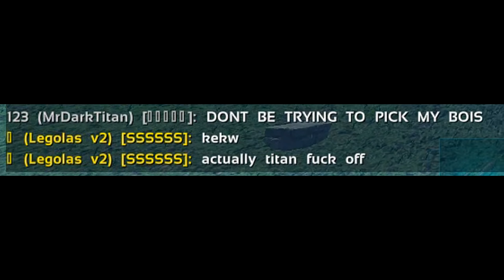Ark Official PvP Moments | Episode 14 | Ark Survival Evolved Gameplay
hope you guys enjoyed the video if you can hit that like button or even that subscribe button i would greatly appreciate it till next time this is Titan signing out.

Songs:
Feint & Laura Brehm - Solace
LVTHER - Some Kind Of Magic (feat. MYZICA)
Raptures & Sam Ourt - Taking Control ft. Halvorsen

Intro: RootKit - Wildfire
Outro: Lemon Fight - Stronger (feat. Jessica Reynoso)